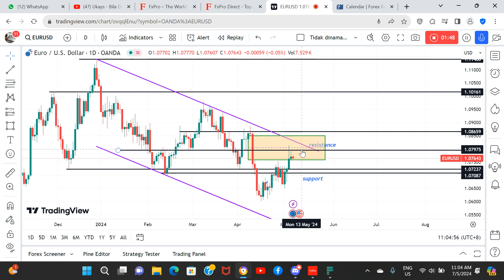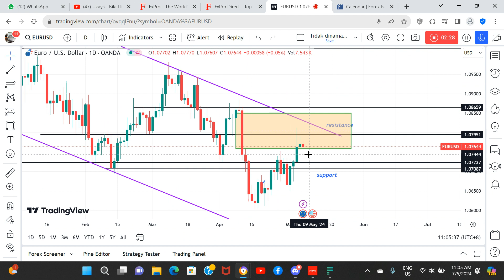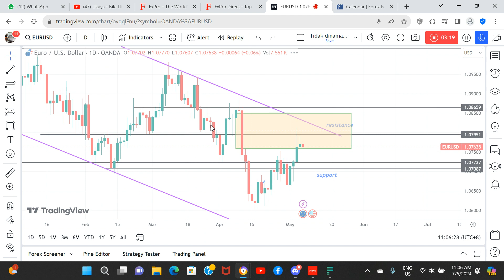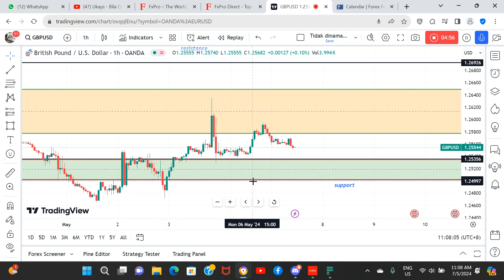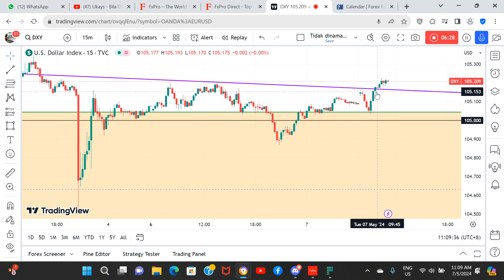EU GU 7 Mei 24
Both pairs dah fill imbalance zone; walaupun tak full.
Nak sell ke? Nanti dulu. Tengok DXY dulu ye.